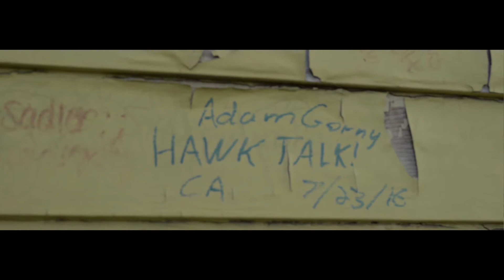The Heidelberg Project - 30 Years of Creativity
by Adam Gorny

**Official Newport Beach Film Festival Selection
**Winner Wimberley Film Festival
**Stories Lived
**Safe International
**Central Film Festival

My story started in Detroit, a city disregarded by many today. I was inspired to do a documentary on the project by Tyree Guyton because of his commitment to be part of the solution. To parallel the city rising from the ashes. Guyton said that if you are going to try something then do it at home and so I did with this project. Many people can overlook stories like Tyree's. Many people can overlook the city of Detroit and it's past. Many people can overlook another documentary. But by watching and living within this video, one can instantly gain some insight. The words and actions of Tyree do not go exclusive from life. Being able to lift yourself back up, being able to do what no one else has imagined, and being able to show others a new perspective are goals ever person should always have. I hope to see this documentary help to expand the sight of others and that they take whatever they so chose to see from this project.
For more information on The Heidelberg Project, please visit: heidelberg.org/

Special thanks to the gracious people over at the Heidelberg Project, including Tyree Guyton, Donald Brice, and Tajauana Bell.
Also, to my family for their support in filming this, especially to my Mother Lisa and Sister Alyssa, as well as my Aunt July for bringing me to the project in the first place.